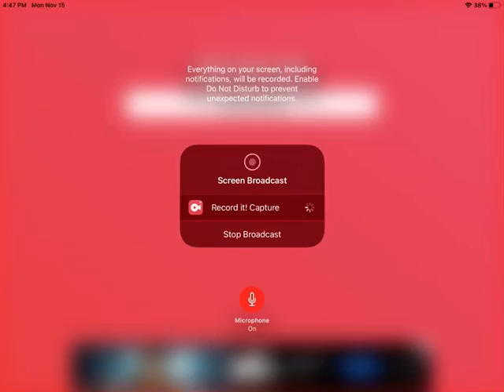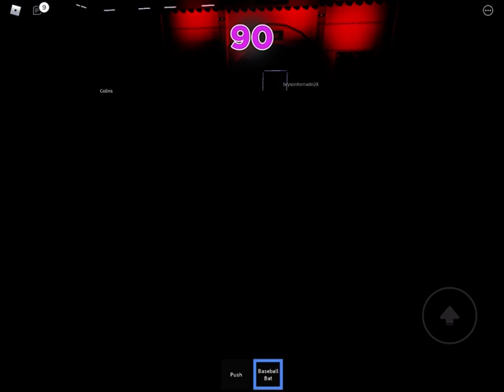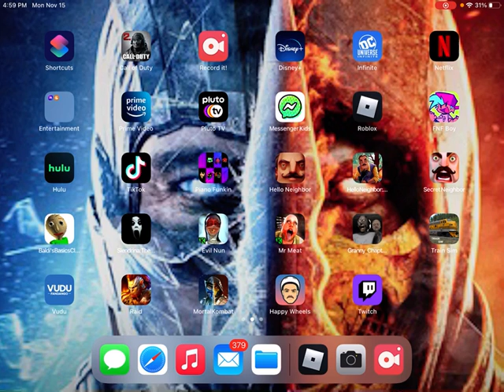Roblox | Daniel and Bryson | S1E1 Squid Game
Watch Daniel and Bryson play Squid Game on Roblox!